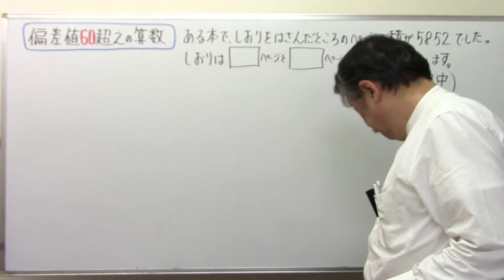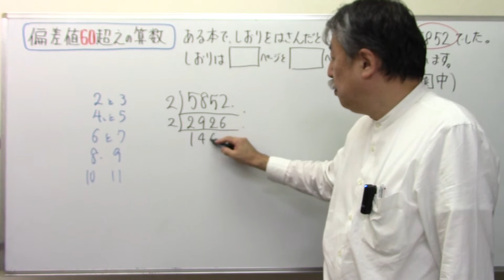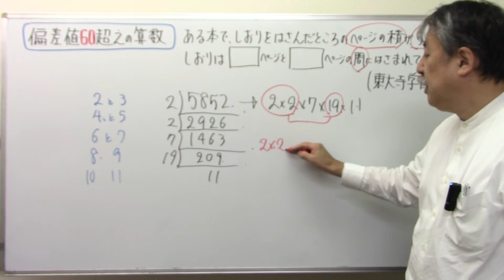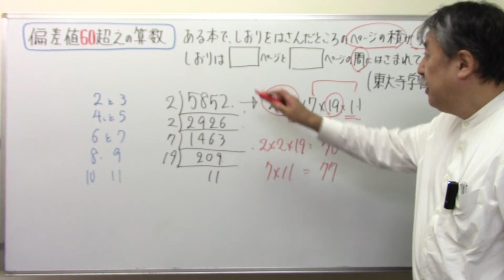偏差値60超えの算数8⃣1⃣2⃣しおりを挟んだページ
テキスト購入ご希望の方

素因数分解 隣り合うページ 東大寺学園中＠中学受験さくららチャンネル＃速さと比#伊勢物語＃芥川＃東下り＃在原業平#日能研＃サピックス＃早稲田アカデミー#浜学園#英進館#四谷大塚#馬淵教室#東京大学＃早稲田実業#塾なし＃独学#自力＃かんずめ塾いや＃桜葉塾＃中学受験国語＃中学受験国語専門＃中学受験過去問#過去問研究#田中学習会＃中学受験国語知識＃宝塚歌劇団＃宝塚歌劇＃宝塚＃桜良花嵐＃市進＃古文＃マドンナ古文＃漢文#とある男が授業をしてみた#佐藤ママチャンネル＃数学を数楽に＃慣用句#部首中学受験社会＃ニュートン算#滑車#動滑車#四字熟語中学受験理科＃時計算＃主語と述語＃四字熟語聞き流し#同音異義語#修飾語＃流水算＃滑車の原理#公務員試験＃教員採用試験＃慣用句聞き流し＃倍数算既約分数＃消去算＃第二次世界大戦#浮力中学受験#対義語#豆電球#直列＃並列回路#明るさ＃月の満ち欠け中学受験#ことわざ聞き流し＃ことわざ#熟語の構成#熟語の成立ち＃月の満ち欠け#部首名＃動滑車定滑車組み合わせ＃四字熟語覚え方＃売買損益＃売買損益中学受験＃差集め算＃通過算＃食塩水の問題＃栄東中＃速さと比＃埼玉県の中電流